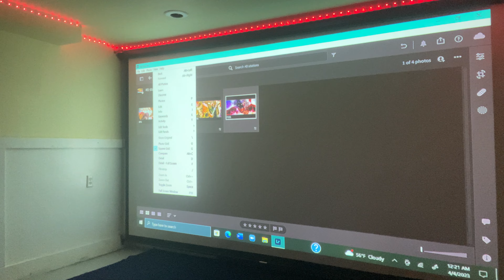Latin Stations of the Cross 6 - 9